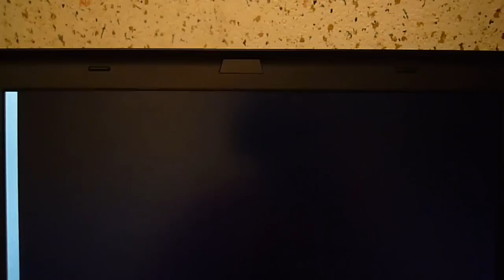Lenovo Thinkpad X220 video tearing on linux